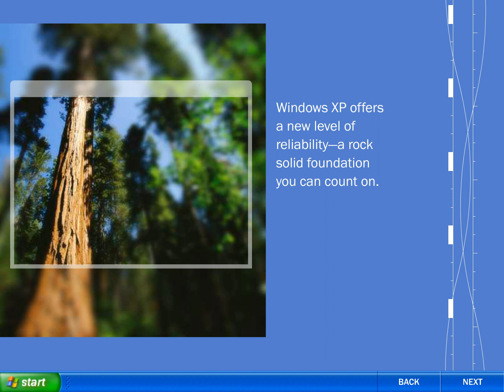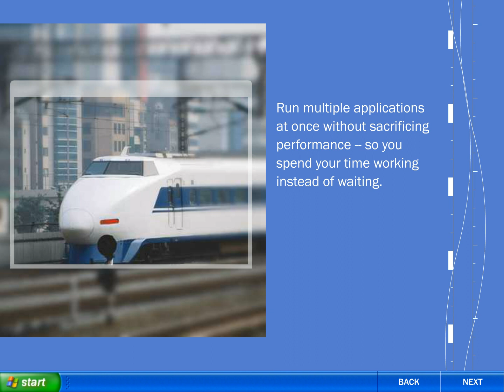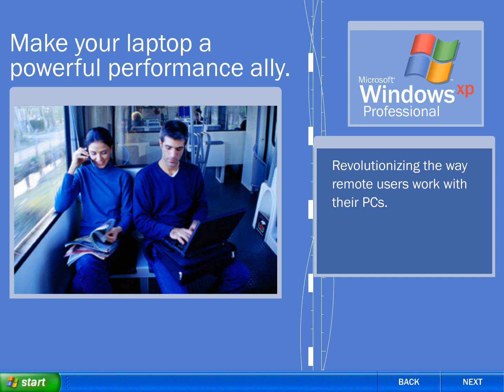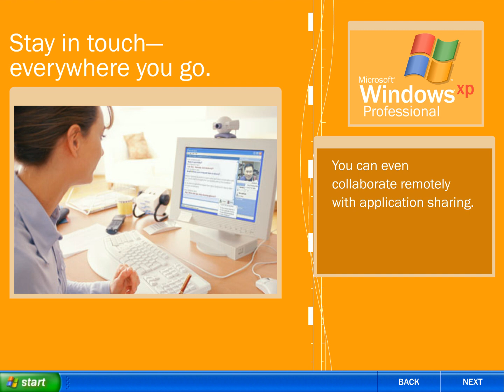Windows XP Professional Experience (Auto Demo) (#03) PROFESSIONAL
In This Flash Tutorial Video As PRO.swf from the original. And Later In Full HD Video Version On YouTube Video.

This Is Third And Final Flash Animation Tutorial Video On This Produced And Video By Macromedia Flash Player & Swivel 1.11.